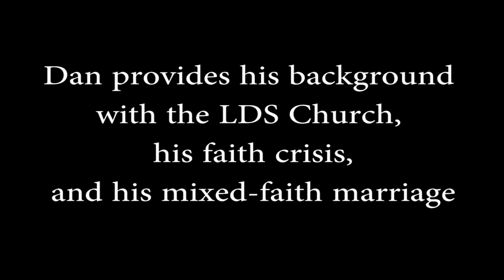Mormon Stories #806: Dr. Dan Lonergan - On Faith Crisis and Addiction Pt. 1